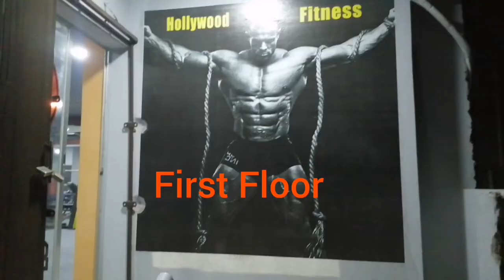Hollywood Fitness/Full Gym Video /Best Gym/Steam Bath Available